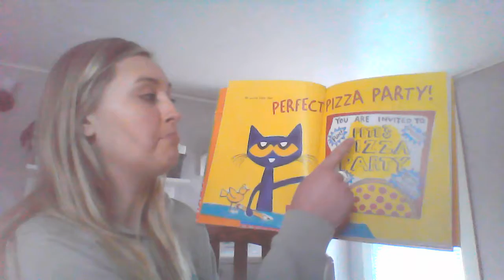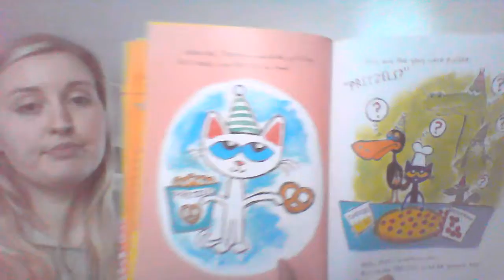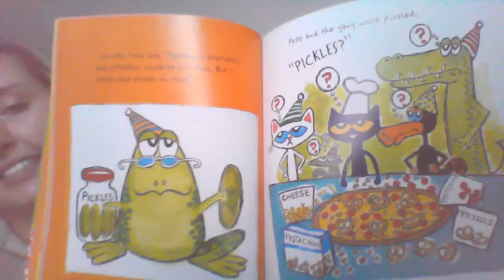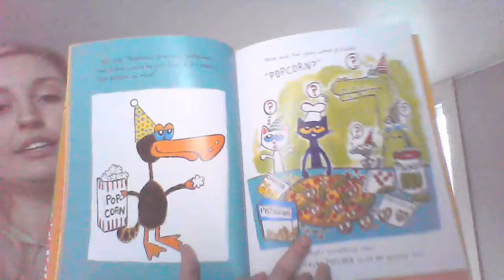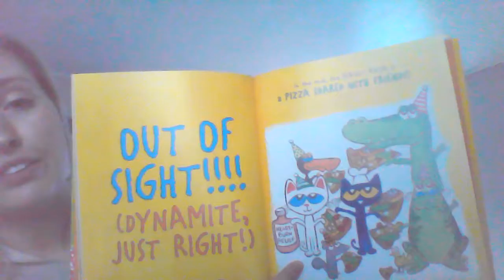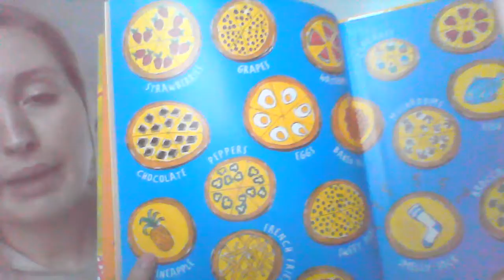Pete the Cat and the Perfect Pizza Party!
Ask your child questions about the letter sounds they heard, brainstorm different foods that could go on pizzas, and share what your favorite topping is too!